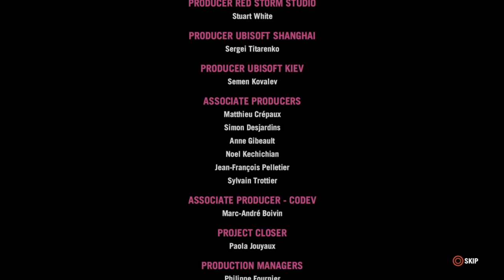Far Cry® 4